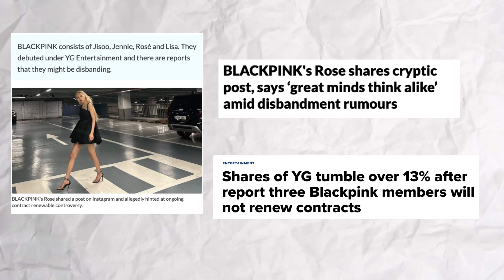Will NAYEON bomb at WATERBOMB?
In today's episode, we're getting into the buzz around the Waterbomb festival! We're talking about how this festival gives K-pop idols a super unique stage and performance opportunity, especially for those wanting to switch up their vibe.

Chapters:
0:00 - Introduction
1:04 - Waterbomb Background
3:25 - Waterbomb Performance Types
5:38 - NAYEON

Video Credits:
1.     @waterbomb_official
2.     @kbsworldtv POP! - NAYEON(TWICE) [Music Bank] | KBS WORLD TV 220624
3.     @JYPEntertainment  NAYEON "POP!" M/V Teaser 1
4.  @아는형님 Knowingbros Broadcast for (G)-idle
5.   @JTBCvoyage [Pick Voyage]"Ah↘My.Throat.Hurts."TWICE Dahyun ♨anger explodes♨Dahyun gets made at CEO Park for real
6. @KBSKpop (ENG)[MusicBank Interview Cam] 권은비 (KWON EUN BI Interview)l @MusicBank KBS 230804
7. @thekpop IZ*ONE, La Vie en Rose, KWON EUNBI Focus [THE SHOW]
10.  @KBSKpop [안방1열 직캠4K] 아이즈원 권은비 'Panorama' (IZ*ONE KWON EUNBI FanCam)│@SBS Inkigayo_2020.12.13.
11. @VUENTER WATERBOMB SEOUL 2023 KWON EUNBI, WATERBOMB 2019 INCHEON - JESSI, WATERBOMB 2022 SEOUL- (G)I-DLE
12. @woolliment 권은비(KWON EUN BI) 'Glitch' MV TEASER
13.

**Sub-titles were translated using Translation apps. I apologize if it's NOT 100% accurate ✌🏽